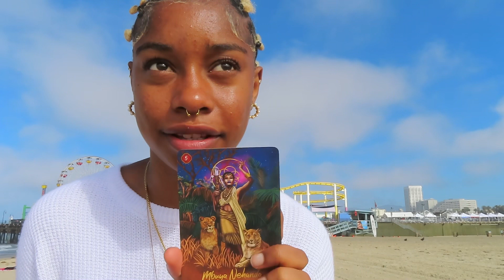Episode 3 | Sunday Tea at the beach | Setting boundaries